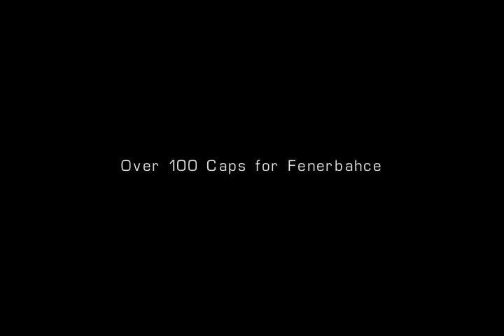Volkan Demirel - Undisputed Number 1 - Fenerbahce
Volkan Demirel